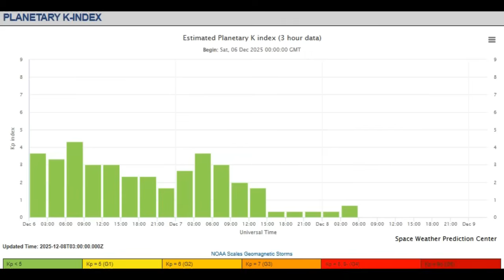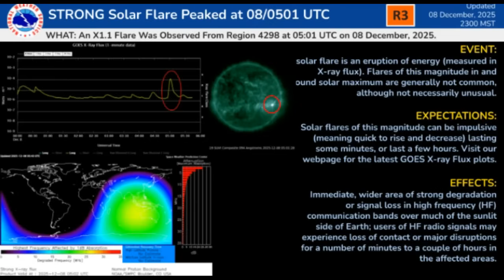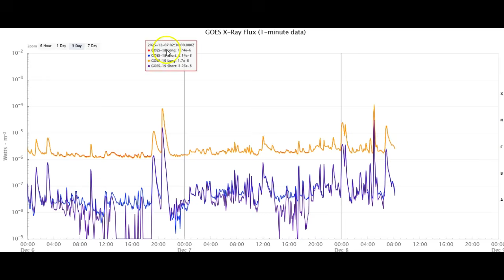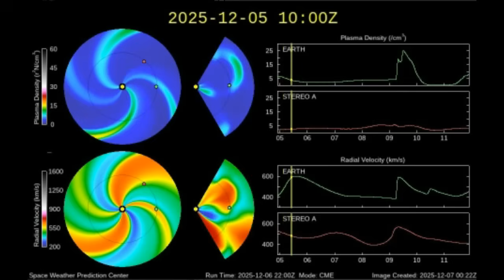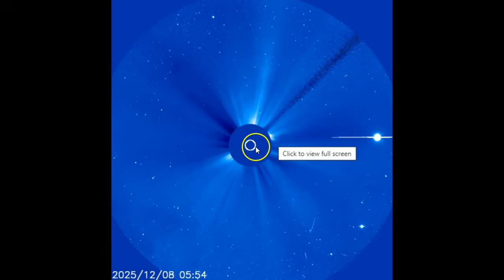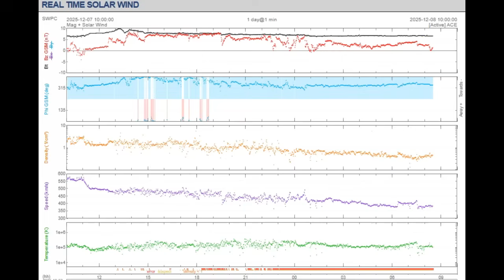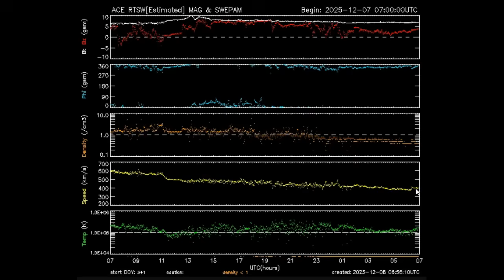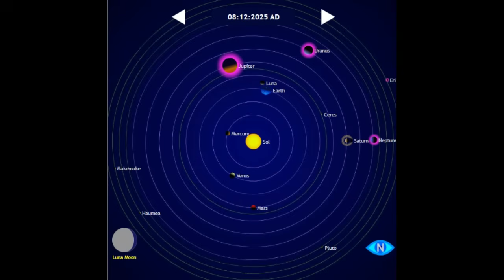An X-Class Solar Flare & 3 M-Class Flares Inbound December 8th 2025!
The sun has been busy today a thus fare popped off one x-class solar flare and three m-class solar flares and we may have more to come.  Get ready for a long term geomagnetic storm starting late tomorrow evening and lasting through the day on the 12th of December so far.  I will keep you update if anything changes via another space weather update with world news report today!